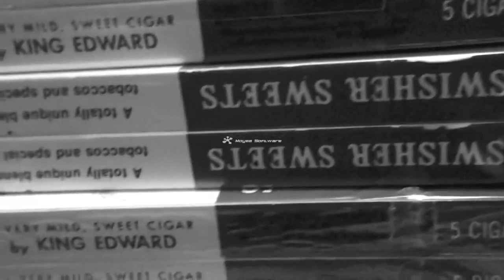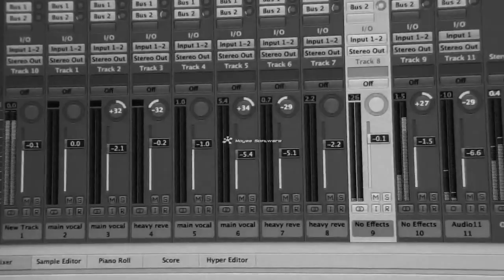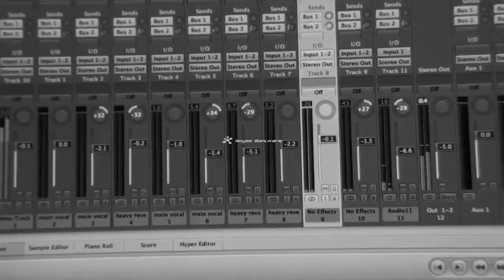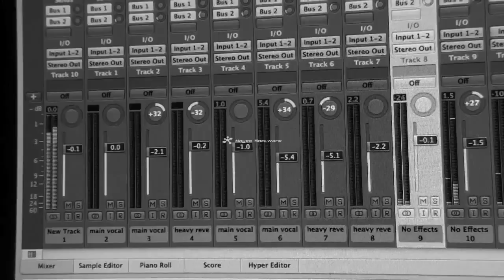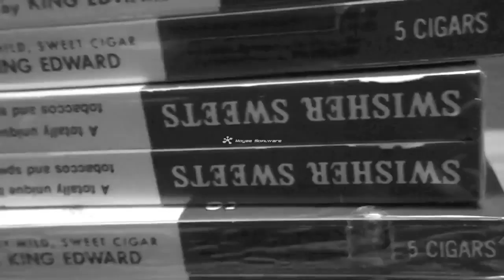Verse feat. Brodie B, Cin-Q- Some I Murder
Street music off "The Main Event" mixtape featuring my homies Brodie B and Cin Q Download songs @